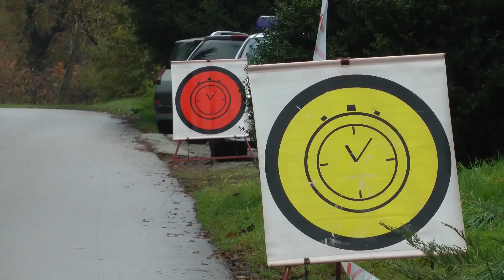50 Rajd Żubrów 2016 - Bruno Riccardi / Alessandro Corsini - Prsche 956 | MaxxSport